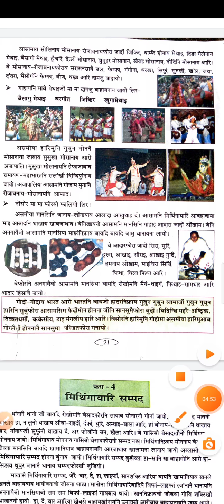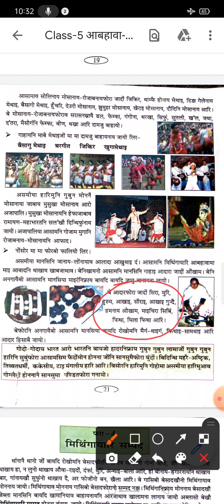थाखो -5 (जों आरो जोंनि आबहावा) फरा नं -3